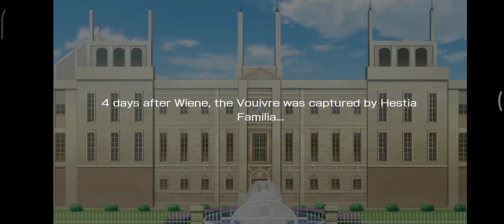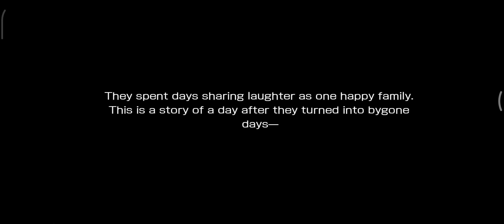Danmachi S3 SS #1 | Danmemo | En / Es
Short Stories as extras for the Anime Season 3. They are from the mobile game Danmachi Memoria Freeze and are done by the author himself.
Each time a new episode is airing, a new chapter will be unlocked.